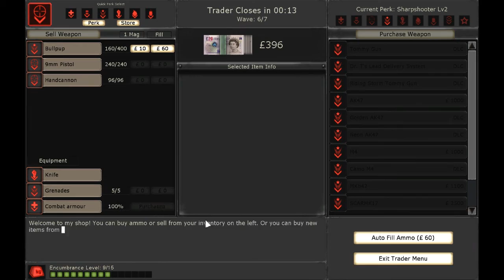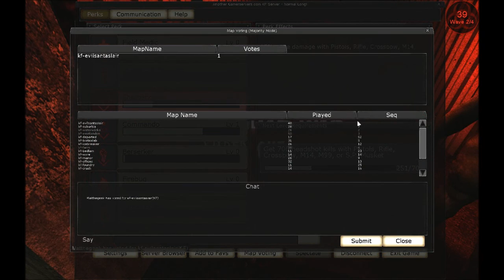ChaosNova co-op: Even more random late-night Killing Floor (1)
Featuring Knux_V1, Digital Reaper, Matthegeek!